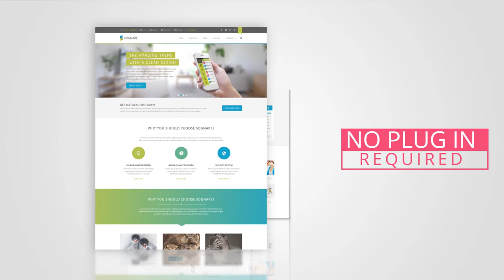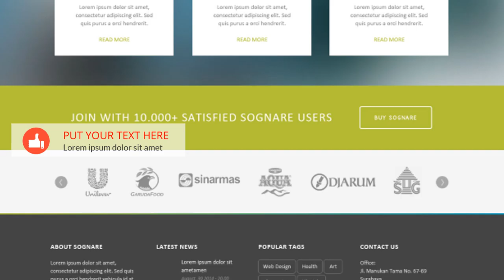Video Iklan Produk, Animasi, Video Marketing, Jasa Edit Video di Cibeureum, Tasikmalaya